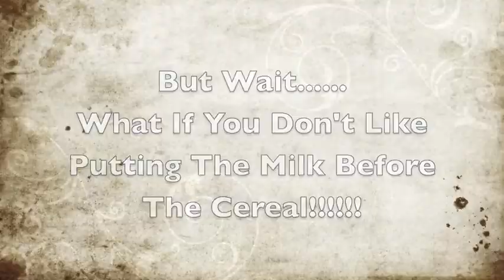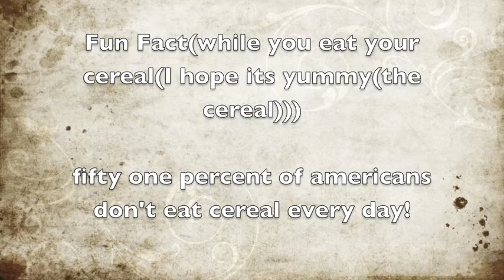DIY: Cereal (episode 2)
How to make cereal on those days well ya know when you just forget how to make cereal.